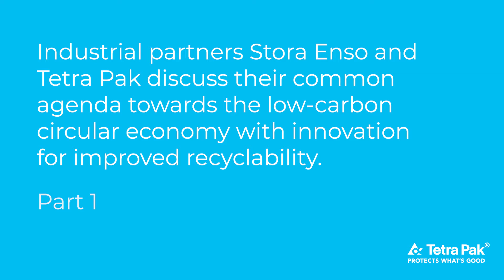Voices of Innovation - The recyclability challenge I, Stora Enso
"Hannu Kasurinen, Executive Vice President Packaging Materials at Stora Enso, joins us to talk about efforts to improve packaging recyclability through collaborative innovation."